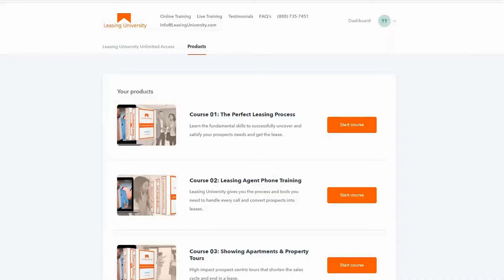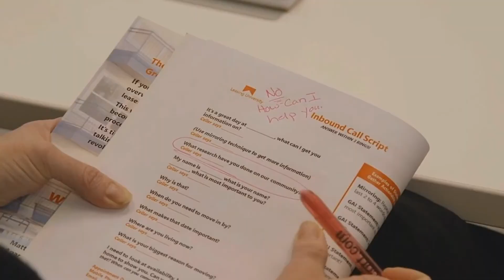Alternatives to Retail Jobs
Alternatives to Retail Jobs. What are other jobs besides retail? We will show you good jobs to transition out of retail. If you want to know how to get out of retail without a degree, than this video is a must-watch. We will show you how to get out of retail. Learn how to make a career switch from retail

Watch this video for information and tips on:
How to move on from a retail job
moving from retail to office work
good jobs to transition out of retail
how to get out of retail without a degree
how to get out of retail
other jobs besides retail
career switch from retail
how to make a career switch from retail